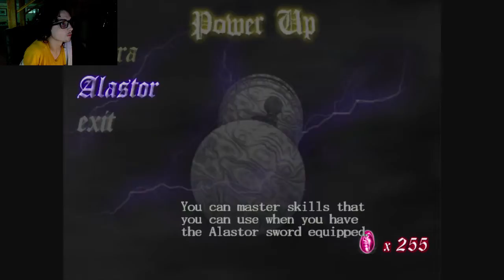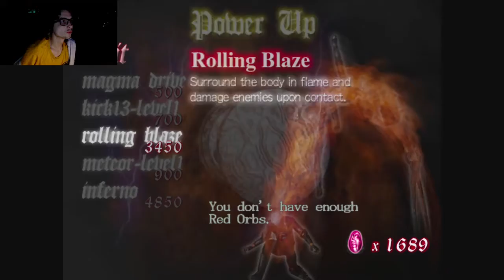devil may cry part 10